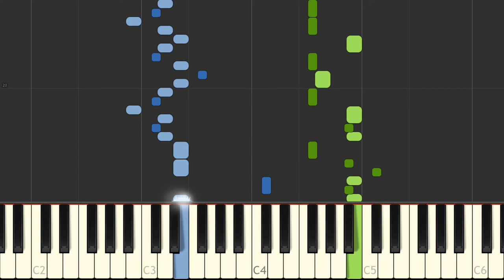J S Bach Invention 15 BWV 786